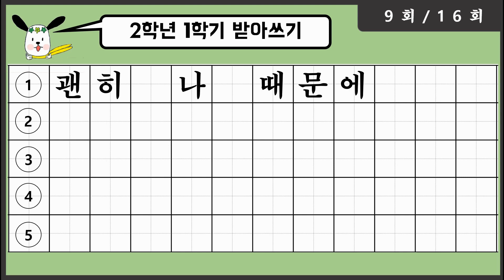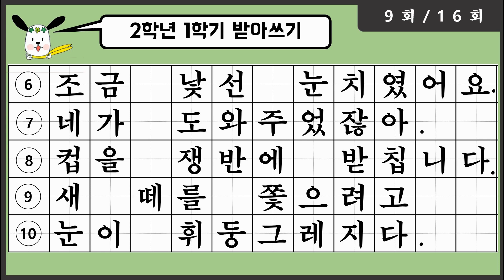[2024년] 2학년 1학기 5단원(1) - 9회 받아쓰기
2022 개정 교육과정입니다.
아래를 클릭하면 파일을 다운받으실 수 있습니다.